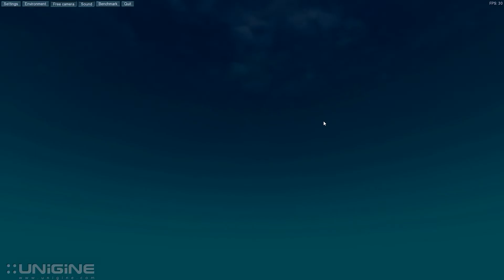Unigine Tropics - Benchmark test ( 1080p )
A kedvenc benchmark-om. Gyönyörű és a következő dolgokat tartalmazza:

Support of DirectX 9, DirectX 10, DirectX 10.1 and OpenGL
Dynamic sky with light scattering
Live water with a surf zone and caustics
Special materials for vegetation
HDR rendering
Parallel split shadow map
Depth of field
Real-time ambient occlusion
Up to 2M polygones per frame
Simulation of changing light conditions
Interactive experience with fly-through mode
Stereo 3D modes:
Anaglyph
Separate images
3D Vision
iZ3D